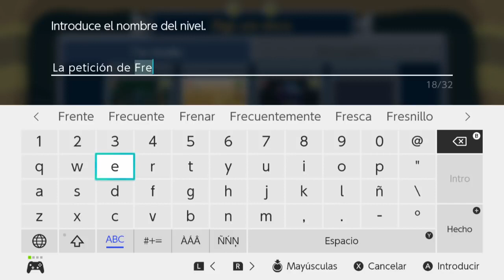SUPER MARIO MAKER 2 / Editor de niveles de Nintendo Switch | Luigi contra Larry Koopa